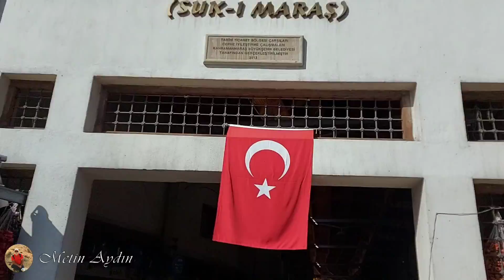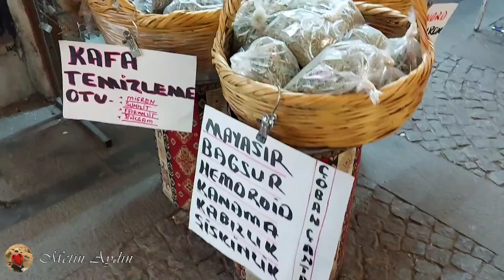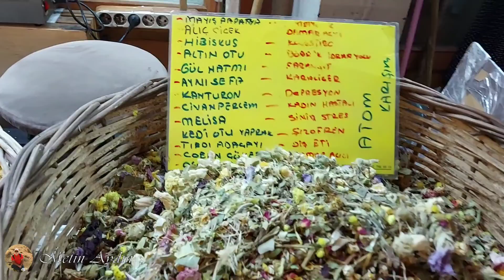TARİHİ MARAŞ ÇARŞISI